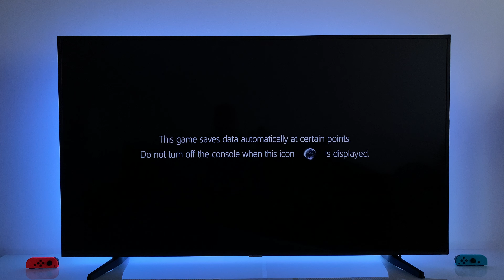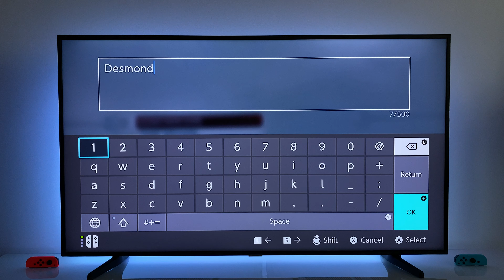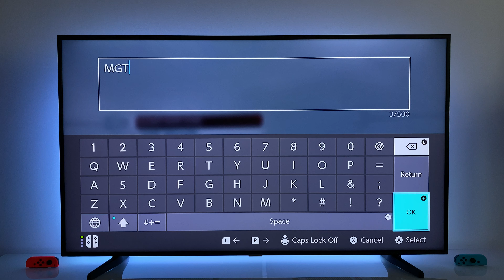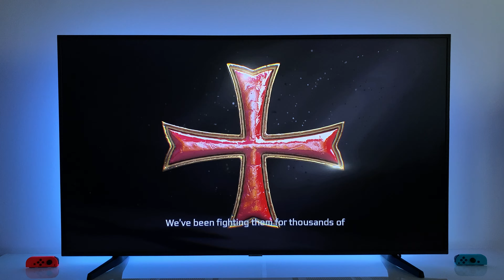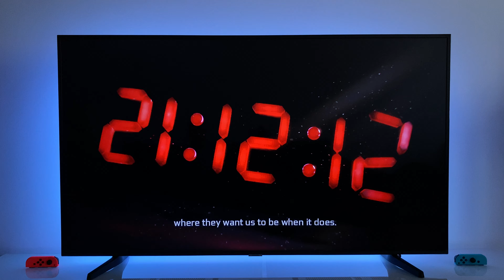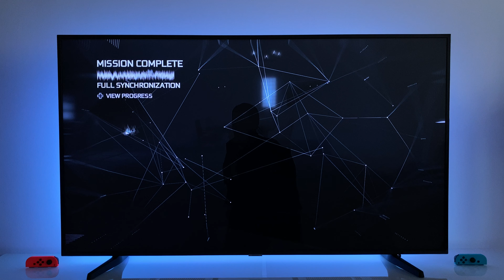Assassin's Creed 3 Liberation Remastered | Nintendo Switch dock mode 4K TV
Price $39.99
Release date:
May 21, 2019
Players:
1 player
Genre:
Action, Role-Playing, Adventure
Publisher:
Ubisoft
Game file size:
11.9 GB